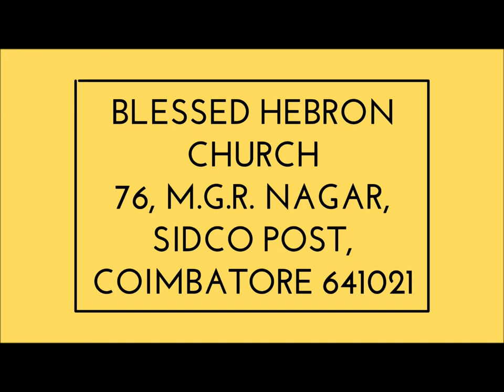PSALMS/சங்கீதம் 124:8 | கர்த்தயுடைய நாமம் | THE NAME OF THE LORD | 28/05/2018 | DAILY DEVOTION